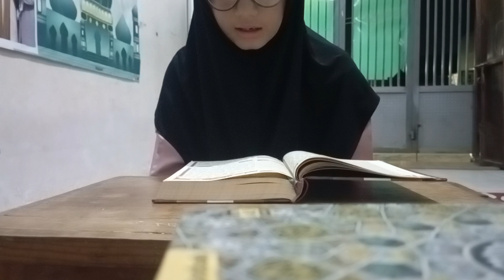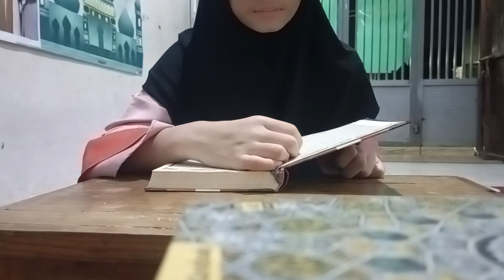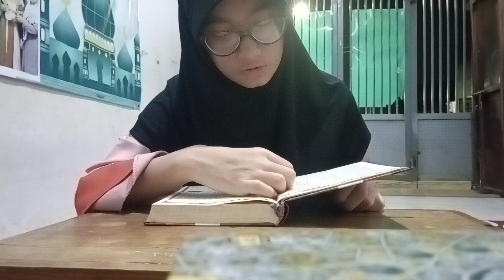BELAJAR MEMBACA AL-QURAN